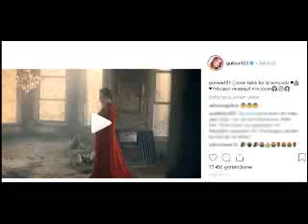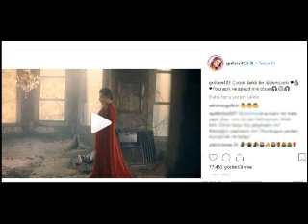Gülben Ergen, Deniz Sekiye Sosyal Medyadan Destek Verdi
Gülben Ergen, Deniz Seki'nin geçtiğimiz günlerde yayınladığı 'Öğrendim' şarkısına  'Yolu açık ve apaydınlık olsun.' diyerek destek verdi.

Paylaşımına, 'Yolu açık ve apaydınlık olsun.' notunu ekleyen Gülben Ergen, Deniz Seki'ye destek verdi.
ORHAN GENCEBAY'IN ŞARKISINA BENZETİLDİ
Gülben Ergen'in paylaşımına, şarkının Orhan Gencebay'ın 'Ya evde yoksan' adlı şarkısına benzediği yorumları yapıldı. Takipçiler tarafından olumlu yorumlar alan şarkı, sosyal medyada paylaşılmaya başlandı.

ÖĞRENDİM ŞARKISININ SÖZLERİ
Güneşin her doğduğu güne gün adam sensin
Yağmurum ol, rüzgara yelken baharım gelsin
Dikenleri batan elim, çabucak geçsin
Aşka küsüm, onun bana borcu çok
Bir muma köle oldum, yanmayı da öğrendim
Ateş oldum köz oldum, sönmeyi de öğrendim

Gülben#Ergen,

Sosyal#medya#hesabı#üzerinden#paylaşım#yapan#Gülben#Ergen,yakın dostu Deniz Seki'nin#'Öğrendim'şarkısını paylaştı ve destek mesajını ekledi.Paylaşımına,#'Yolu#açık#ve#apaydınlık#olsun.'notunu ekleyen Gülben Ergen,Deniz Seki'ye destek verdi.#
ÖĞRENDİM#ŞARKISININ#SÖZLERİ
Aşka#küsüm,
Bir#muma#köle#oldum,
Bir#muma#köle#oldum,